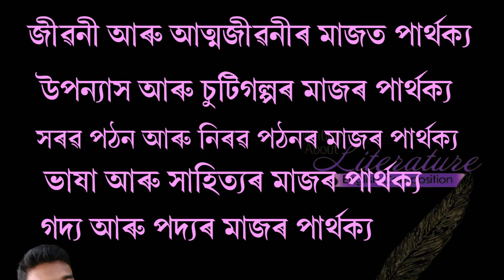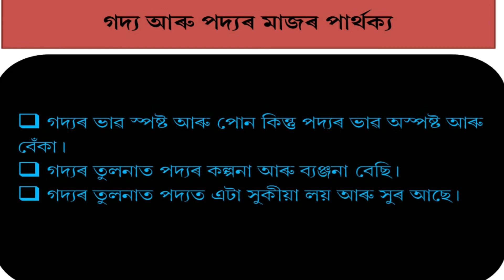জীৱনী আৰু আত্মজীৱনী // উপন্যাস আৰু চুটিগল্প // গদ্য আৰু পদ্য //ভাষা আৰু সাহিত্যৰ মাজৰ পাৰ্থক্য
জীৱন
biography
autobiography
novel
shortstory
জীৱনীআৰুআত্মজীৱনী
জীৱনী আৰু আত্মজীৱনীৰ মাজৰ পাৰ্থক্য,
difference between biography and autobiography
 উপন্যাস আৰু চুটিগল্পৰ মাজৰ পাৰ্থক্য,
difference between novel and short story
গদ্য আৰু পদ্যৰ মাজৰ পাৰ্থক্য,
difference between prose and poetry
ভাষা আৰু সাহিত্যৰ মাজৰ পাৰ্থক্য
difference between language and literature
নিৰৱ পঠন আৰু সৰৱ পঠনৰ মাজৰ পাৰ্থক্য
difference between loud reading and silent reading
jiboni aru atmojiboni
upoinyakh aru sutigolpo
novel and short story
loud reading and silent reading

Emphatic approach to solving problem
সমস্যা সমাধানত সহানুভূতিশীলতাৰ দৃষ্টিভংগী
solving problems to emphatic approach
সহানুভূতিশীল

মোৰ আগৰ ভিদেওবোৰ তলত দিয়া হল

Presented by- TAMASKRIT CHUTIA, MA, SLET, D.El.Ed
    SISSIBORGAON, DHEMAJI

I strombly belived that knowledge is power and we have to be informed. This Channel is all about each of topic related to assamese literature.
hs 2nd year assamese
hs 1st year assamese
B.A Assamese Major